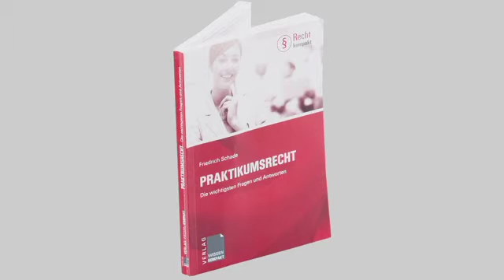Wie wird ein Praktikum beendet?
Rechts-Experte Prof. Dr. Friedrich Schade hat ein Standardwerk zum Thema "Praktikumsrecht" verfasst und steht euch in den UNICUM Expertenvideos zum Thema Praktikum mit seinem Rat zur Seite.

Du suchst eine Praktikumsstelle?